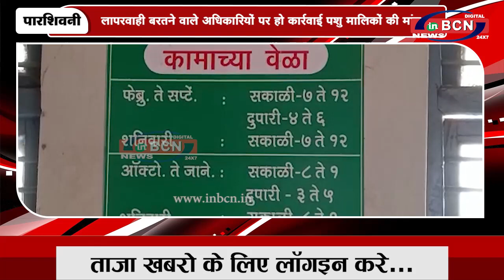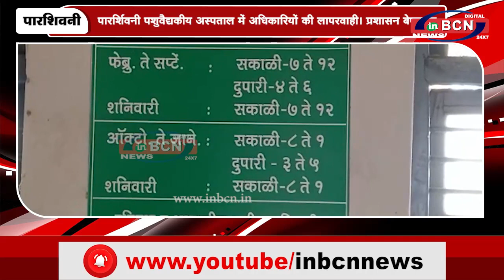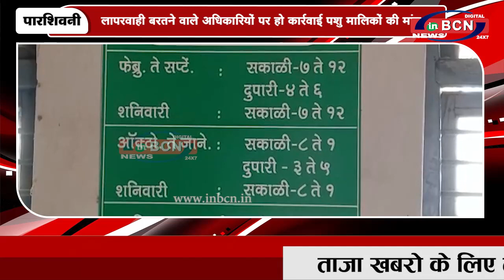पारर्शिवनी पशुवैद्यकीय अस्पताल में अधिकारियों की लापरवाही। प्रशासन बेपरवाह | INBCN NEWS